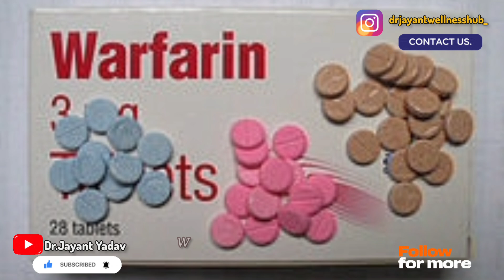How Warfarin Became A Blood Thinner For Assassins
Warfarin 5 mg: Uses,Doses ,Side Effects &contraindication

for Appointment you can Message on Instagram

Take medicine with Doctors  presicription
Regard
              Dr.Jayant Yadav (MBBS)

1. Prevention and treatment of:
    - Deep vein thrombosis (DVT)
    - Pulmonary embolism (PE)
    - Atrial fibrillation (AFib)
    - Heart valve replacement
    - Stroke prevention
2. Prophylaxis of:
    - Recurrent myocardial infarction (MI)
    - Unstable angina

*Dosage:*

1. Initial dose: 2.5-5 mg orally once daily
2. Maintenance dose: 2.5-10 mg orally once daily
3. Adjust dose based on INR (International Normalized Ratio) monitoring

*INR Target Range:*

1. DVT/PE: 2.0-3.0
2. AFib: 2.0-3.0
3. Heart valve replacement: 2.5-3.5

Warfarin inhibits vitamin K-dependent clotting factors (II, VII, IX, X) synthesis.

*Contraindications:*

1. Pregnancy (category X)
2. Breastfeeding
3. Severe bleeding disorders
4. Active bleeding
5. Severe liver or kidney disease
6. Hypersensitivity to warfarin

*Side Effects:*

1. Bleeding
2. Bruising
3. Petechiae
4. Ecchymosis
5. Headache
6. Dizziness
7. Fatigue
8. Nausea
9. Vomiting
10. Diarrhea

*Interactions:*

1. Antibiotics (e.g., ciprofloxacin, amoxicillin)
2. Antifungals (e.g., fluconazole)
3. Anticonvulsants (e.g., phenytoin)
4. Anti-inflammatory agents (e.g., ibuprofen)
5. Aspirin
6. Vitamin K supplements

*Monitoring:*

1. INR regularly
2. Complete blood count (CBC)
3. Liver function tests (LFTs)
4. Renal function tests (RFTs)

*Brand Names:*

1. Coumadin
2. Jantoven
3. Marevan

Regard
              Dr.Jayant Yadav (MBBS)